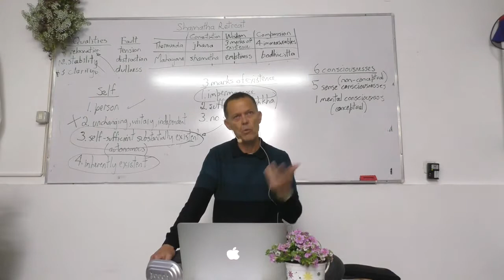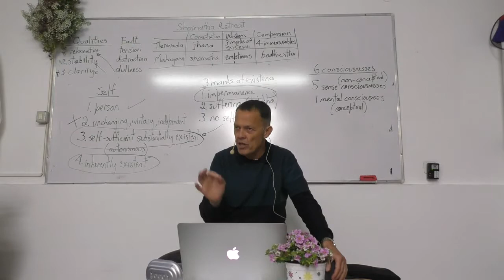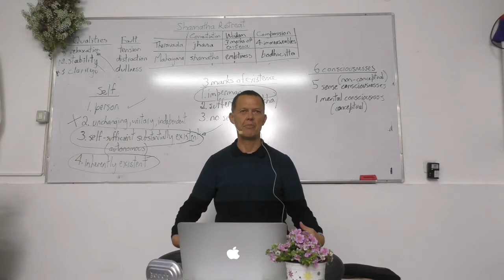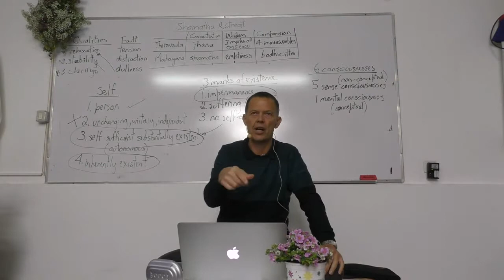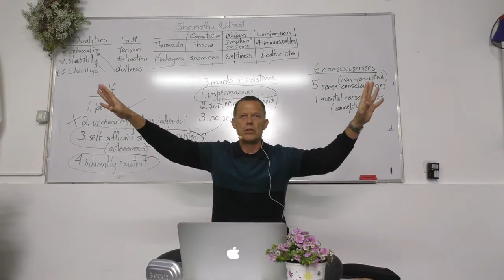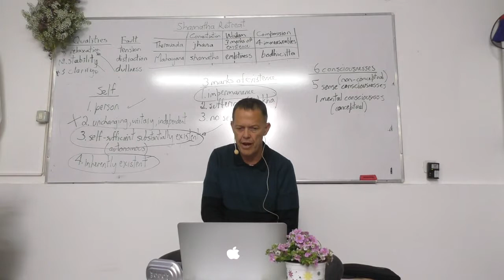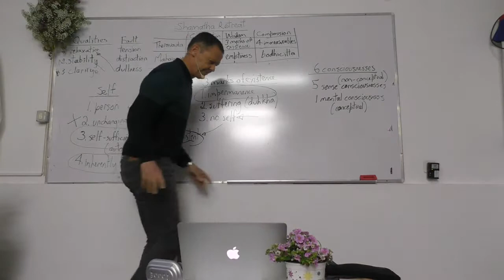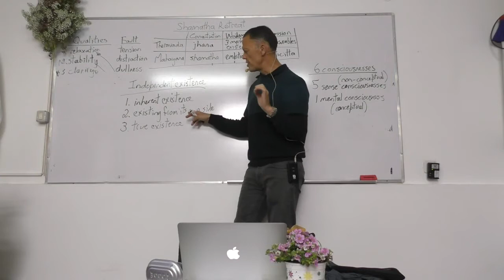Glen Svensson Shamatha Retreat 22 3 19 Lesson 1 Part 2